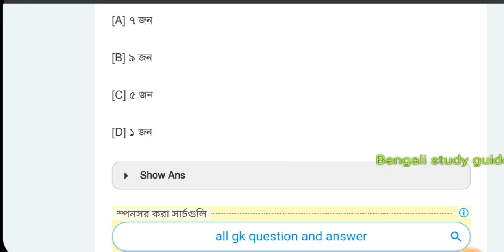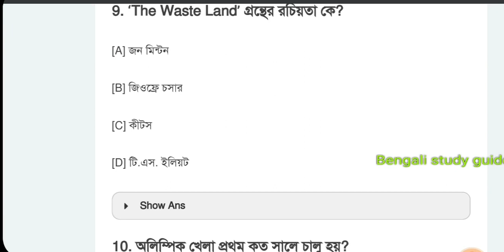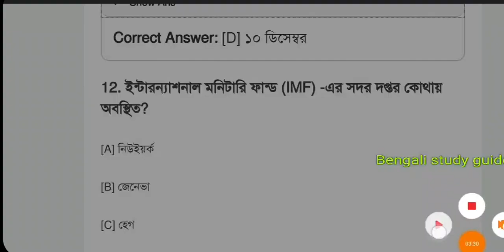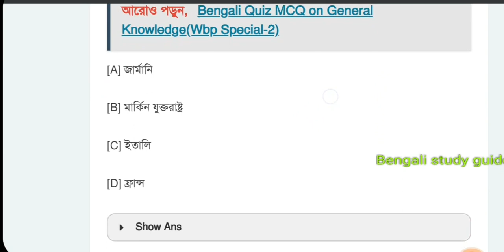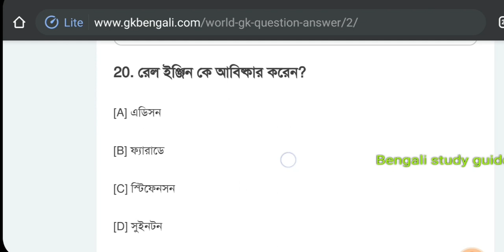আবগারি পুলিশ প্রস্তুতি || Wb excise || Bengali Gk || quation in bengali || bengali study guide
Hi...

বন্ধুরা আজকে আমরা এই ভিডিওতে আরেকটি বিশেষ মক টেস্ট নিয়ে এসেছি,আশা করছি তোমাদের সকলের খুব ভালো লাগবে সকলে পরীক্ষার মাধ্যমে মকটেস্ট টি তে অংশগ্রহণ করুন ও নিজেদের নাম্বার অবশ্যই কমেন্ট করতে ভুলবেন না।
তোমাদের পরীক্ষায় খুব ভালো প্রস্তুতি পেতে আমাদের এই প্রশ্নগুলি অনেক হেল্প করবে।আশা করছি ভিডিওটা তোমাদের ভালো লাগবে লাস্ট পর্যন্ত অবশ্যই দেখবে।

ওয়েস্ট বেঙ্গল পুলিশ জিকে প্রস্তুতি সব ক্লাস গুলি করতে নিচের লিংকে ক্লিক করুন👇